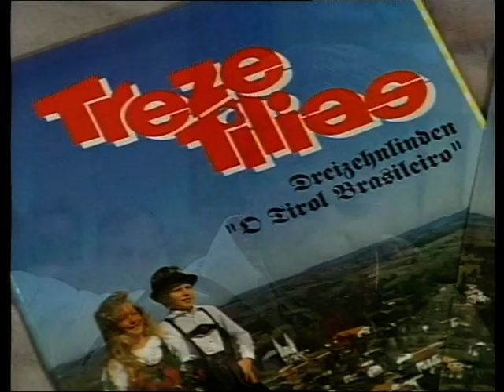CARLINHOS STEINER - ORF TV AUSTRIA- MEI LIABSTE WEIS - ENTREVISTA E MÚSICA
APRESENTAÇÃO NA TV O.R.F. ÁUSTRIA MEI LIABSTE WEIS, COM FRANZ POSCH - LOCAL DA FILMAGEM FOI EM AU, VORARLBERG, E IMST NO TIROL